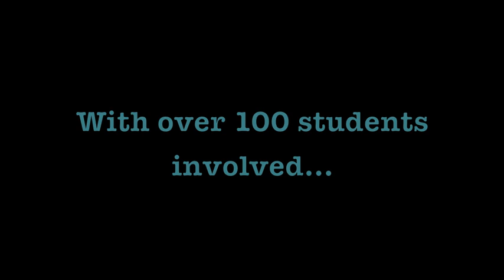The Pajama Game Trailer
Performing at Hammond High School March 3-5, 2016.